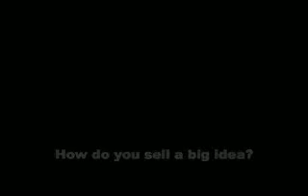What is a big idea?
came across this online. very interesting